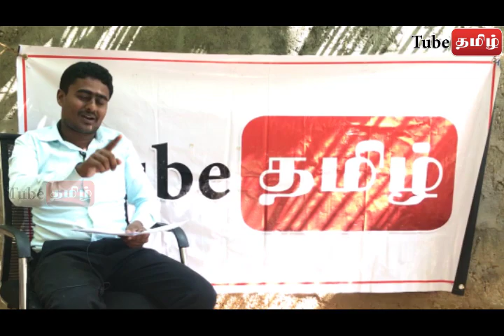பட்ஜெட்டின் இரண்டாவது வாசிப்புத் தொடர்பான வாக்கெடுப்பிற்கு கூட்டமைப்பு ஆதரவளிக்குமா...?